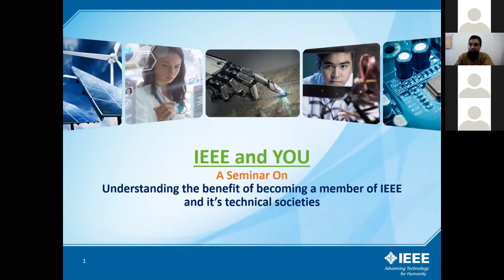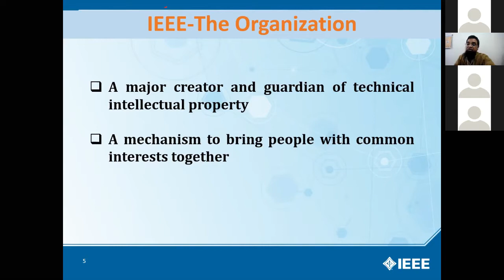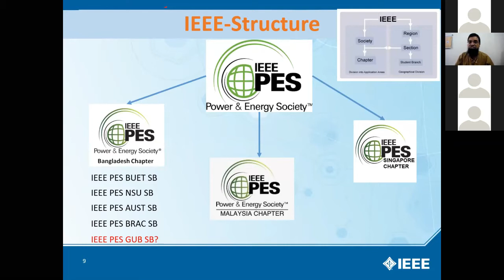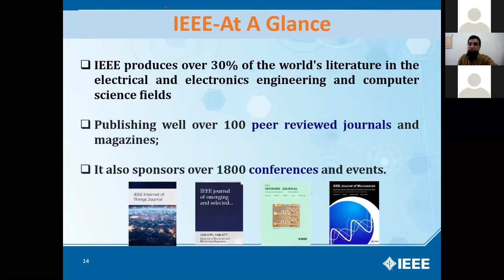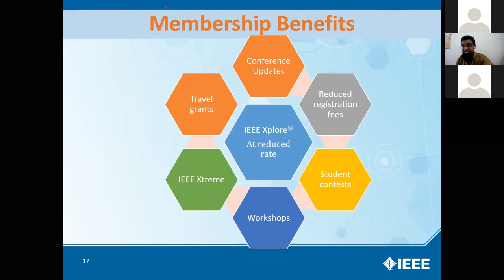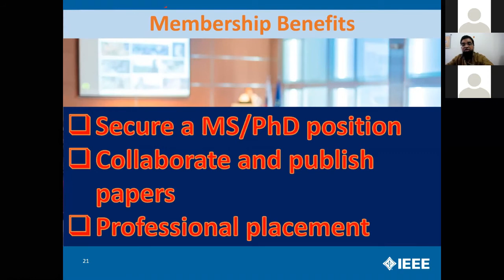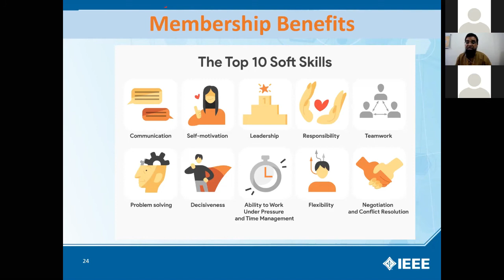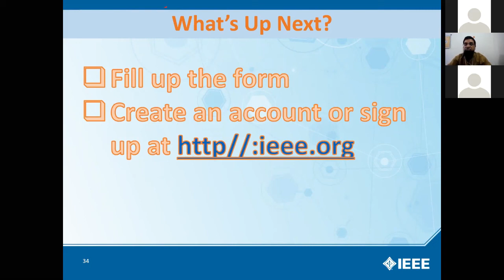IEEE AND YOU | Membership Benefits of IEEE & IEEE Technical Society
Departmental Websites

A seminar on membership benefits of IEEE and IEEE technical Societies” was held on 7-September, 2020 (Monday). The keynote speaker is Dr. Ratil H. Ashique, Assistant Professor, Dept. of EEE, Green University of Bangladesh. The seminar assisted the students to know about what IEEE is all about, and the membership benefits of IEEE and IEEE technical societies. The seminar will also motivate students to form IEEE PES student chapter under Green University.
Dr. ASM shihavuddin, chairperson, Dept. of EEE joined the seminar as a session chair.

EEE Green's virtual presence nowadays